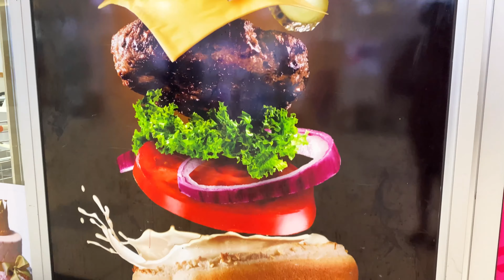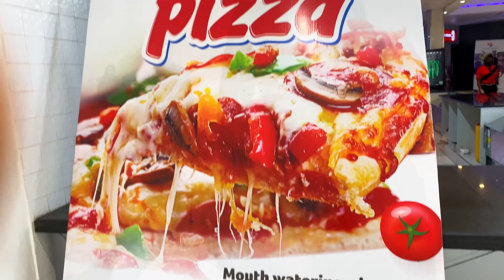Touring the BIGGEST MALL IN LAGOS, Nigeria; Inside Novare Lekki Mall in Lagos Island!!!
Hey guys, I am back with another side of lagos. I am starting to constantly show you guys what lagos and it’s environs looks like
So In this video, I took a tour Inside the biggest mall In lagos Island, Nigeria. For those that are yet to visit lagos, I want you all to enjoy lagos through this channel and I hope it meets you well. Tell me what you think of this video and kindly suggest other places you would love to see on my channel.